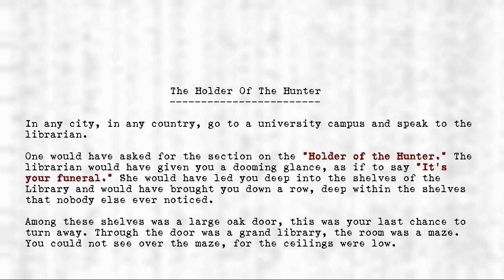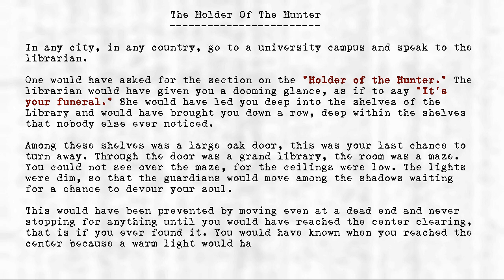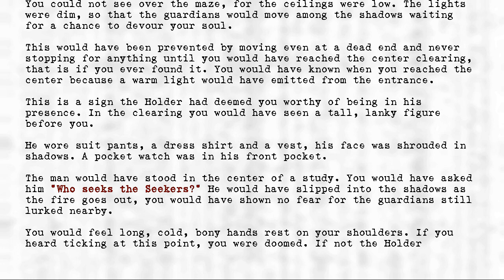Legion's Objects - Holder of the Hunter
Title: Holder of the Hunter